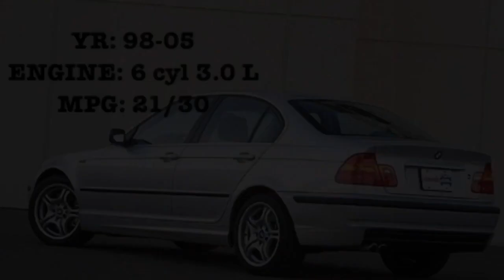5 CHEAP Cars That Will Make YOU Look RICH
The purpose of this video is to show affordable cars that can make you look rich. Prices of these cars range from approximately 4,000 - 12,000 dollars.

Products You Will Like:

Apple Airpods (latest version)

Amazon Watch Silicone Band

Dupe for Louis Vitton Key Pouch